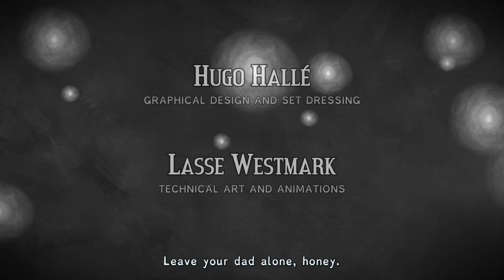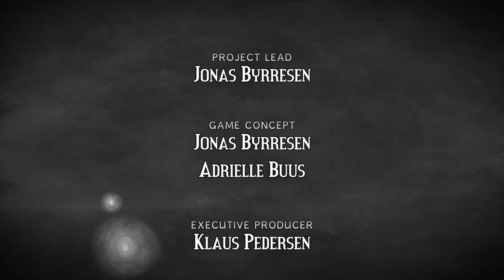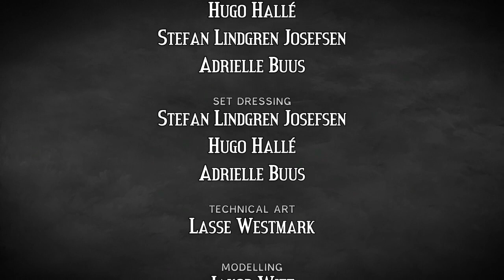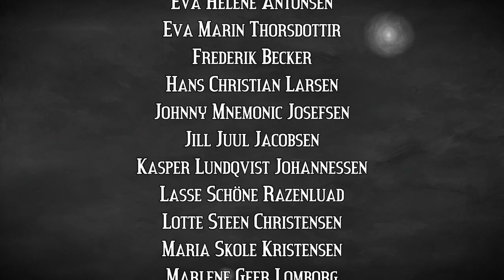Figment - Full Game Walkthrough (PS4)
Completing FIGMENT in full on the PS4. All the Memories are also included (any items needed will be picked up along the way) as well as all the Doors you need to knock on.

The stage timestamps are as follows:
Outer Cerebrum: 00:01:48
Cerebrum City: 00:11:22
Freedom Isles: 00:16:50
Clockwork Town: 01:11:20
The Pathway: 02:12:04

MEMORIES:
Memory I (Outer Cerebrum): 00:08:35
Memory II (Freedom Isles): 01:05:18 (Only after you defeat the Nightmare in Freedom Isles)
Memory III (Freedom Isles): 01:06:06 (Only after knocking on the other two Kettle Houses)
Memory IV (Freedom Isles): 00:20:58
Memory V (Freedom Isles): 00:33:57
Memory VI (Freedom Isles): 00:48:41
Memory VII (Freedom Isles): 00:54:57
Memory VIII (Freedom Isles): 00:50:39
Memory IX (Clockwork Town): 02:08:28
Memory X (Clockwork Town): 01:21:01
Memory IX (Clockwork Town): 01:32:39
Memory XII (Clockwork Town): 01:49:39
Memory XIII (Clockwork Town): 01:48:39
Memory XIV (Clockwork Town): 01:58:50
Memory XV (Clockwork Town): 01:53:13
Memory XVI (The Pathway): 02:13:59

DOORS:
Freedom Isles:
#1: 00:17:03
#2: 00:17:29
#3: 00:18:46
#4: 00:20:46
#5: 00:20:46
#6: 00:26:00
#7: 00:27:42 (Kettle House needed for Memory III)
#8: 00:27:42
#9: 00:28:10
#10: 00:29:17 (You'll come back here for Memory V)
#11: 00:40:37
#12: 00:41:44 (Kettle House needed for Memory III)
#13: 00:48:35
#14: 00:53:18
#15: 00:59:41

Clockwork Town:
#1: 01:11:40
#2: 01:14:44
#3: 01:15:10
#4: 01:18:26
#5: 01:24:43
#6: 01:29:51
#7: 01:31:32
#8: 01:43:10
#9: 01:44:09
#10: 01:44:53
#11: 01:46:45
#12: 01:51:07
#13: 01:53:02
#14: 01:53:02
#15: 02:01:19

Freedom Isles Nightmare Fight: 01:00:20
Clockwork Town Nightmare Fight: 02:03:34
The Pathway Nightmare Fight: 03:03:00